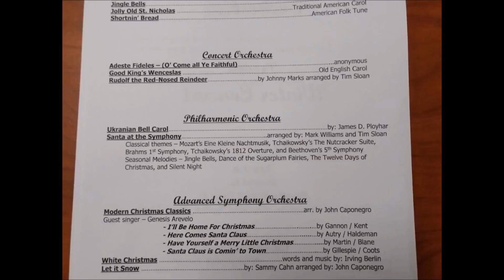Steven Le at Albrght